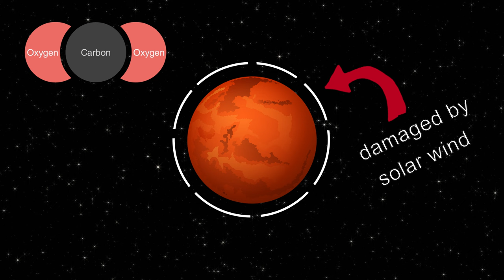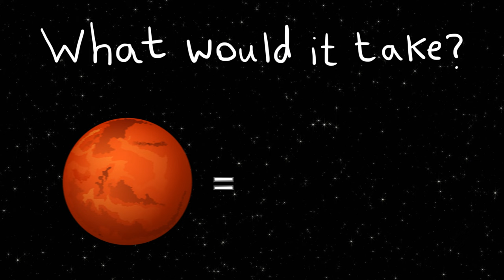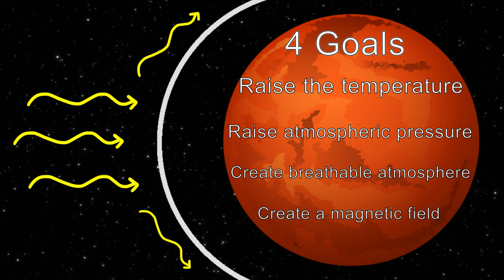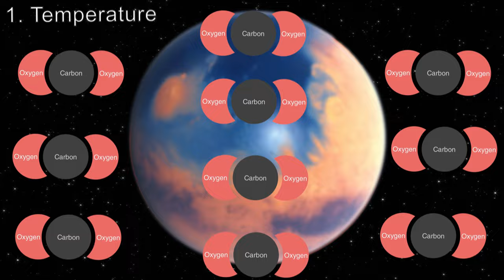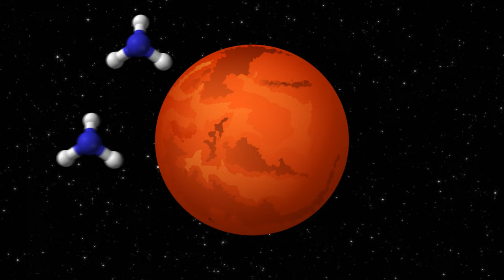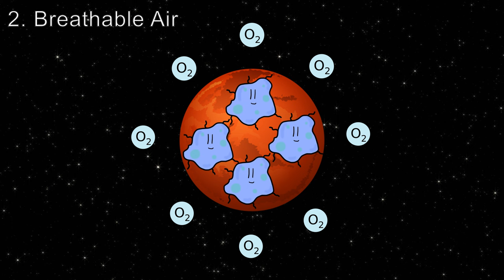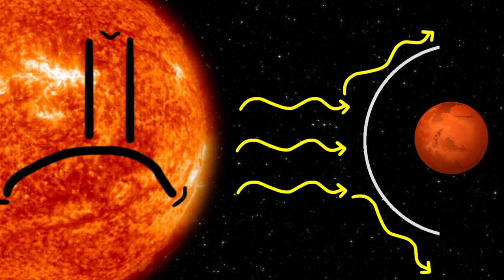Could We Have a Second Home on Mars?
Could We Have a Second Home on Mars? – Second Thought

Planet Earth has been our home for millennia, but we now understand that the future of the human race cannot be guaranteed if we're all cramped on one planet. As we set our sights on the stars in search of a second home, we consider our celestial neighbor, Mars...would it be a good candidate for Earth 2.0?